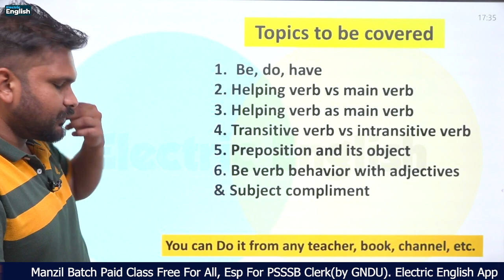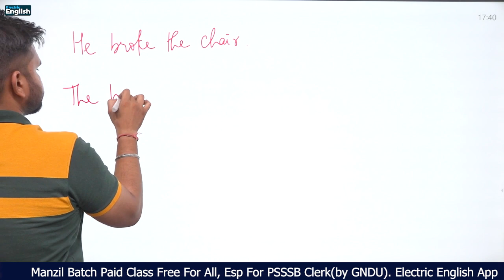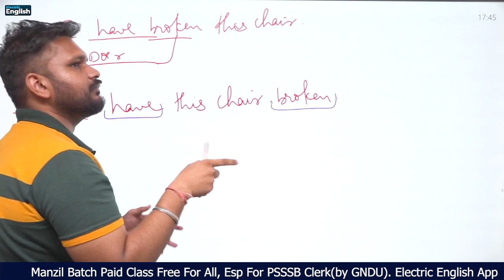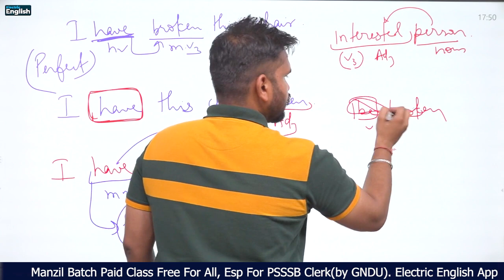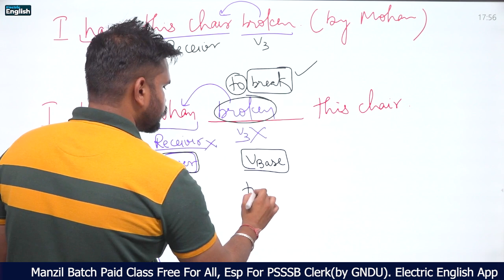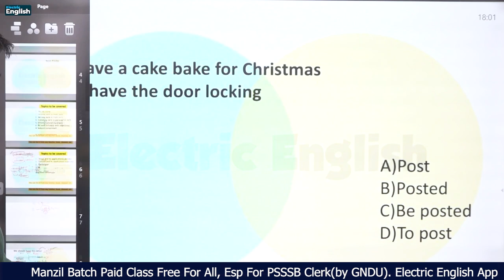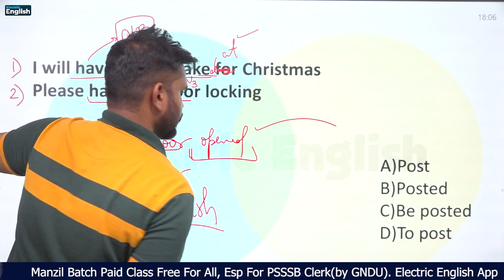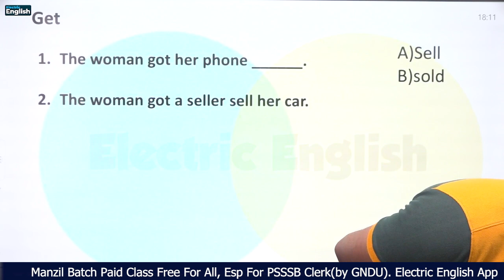03 PSSSB English (GNDU Agency) PSSSB GNDU PYQ (previous year Questions) | Electric English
English Practice PSSSB Exams || Punjab Govt Exams English Preparation || Electric English       @electricenglish

English Vocab For Punjab Exams
electric english,
english practice mcqs,
english practice for punjab exams,
psssb clerk,
psssb patwari,
punjab patwari,
psssb exams english practice,
punjab police english preparation,
punjab police constable english preparation,
psssb clerk english,
psssb labour inspector english,
pspcl english practice,
english practice mcqs,
psssb exam english,
psssb patwari english
psssb clerk english,
psssb senior assistant english,
English grammar mcqs,
English for pspcl,
punjab govt exams english,
punjab govt exams english preparation,
psssb exams english,
Punjab Marathon 2024,
english ਬਿਲਕੁਲ ਬੇਸਿਕ ਤੋਂ,
english from zero level,
english for labour inspector
punjab police english,
punjab police constable english
punjab police sub inspector english,
Punjab police exams english
pspcl je english
pspcl assa english
pspcl exam english
english from zero level in Punjabi
how to cover english for punjab exams,
psssb exam english syllabus,
punjab exams english syllabus,
punjab police english syllabus,